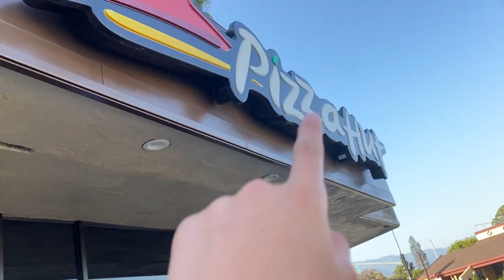First time going into a 98 cent store!! Part 2 of yesterdays Vlog